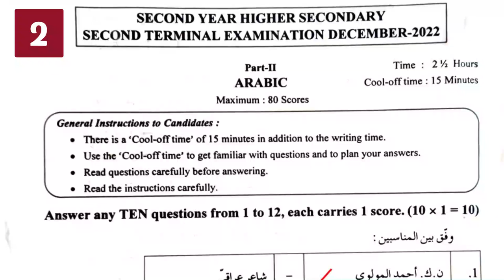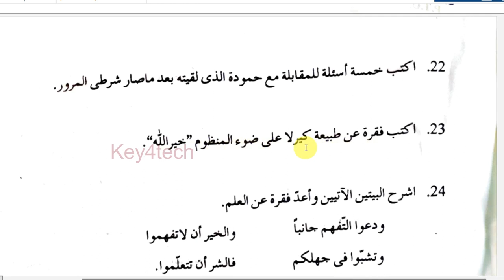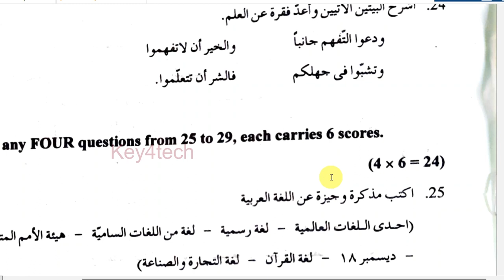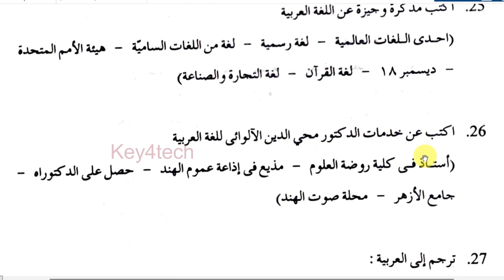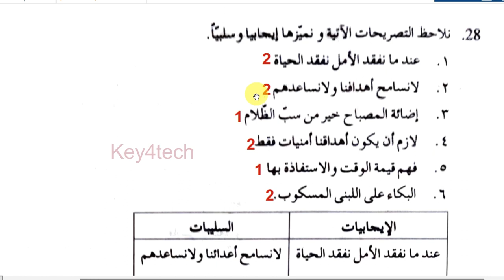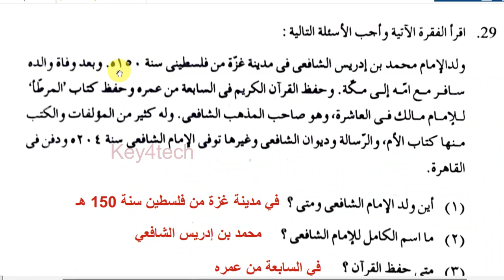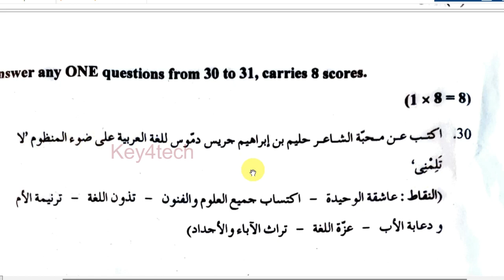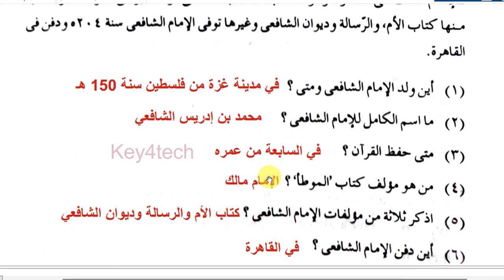Plus Two Arabic | 2nd Term Exam - Dec 2022 | QP & Answer Key | Part 2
2022 ഡിസംബർ 12 ന് നടന്ന പ്ലസ്ടു അറബിക് രണ്ടാ പാദവാർഷിക പരീക്ഷ ചോദ്യപേപ്പറും ഉത്തര സൂചികയും